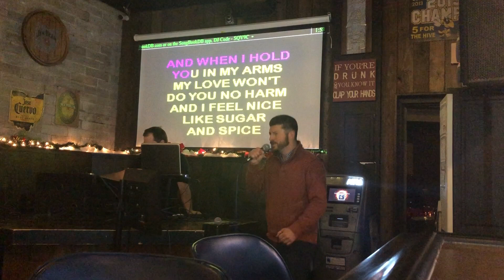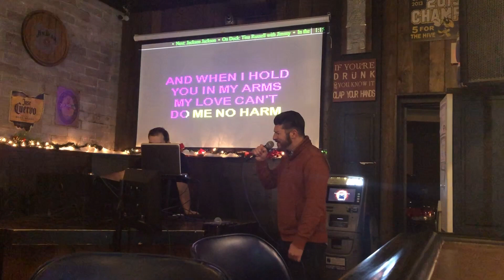i feel good 12-16-21